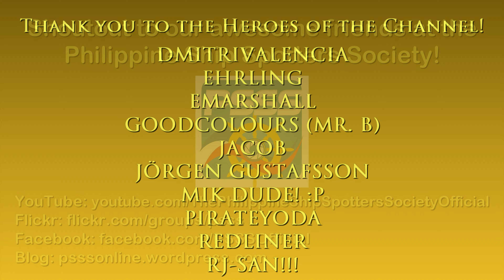Garden of Eden ("cathouse" / gentlemen's club) | Mafia II: Definitive Edition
Hello and welcome to The Game Tourist, featuring Mafia II: Definitive Edition!

1.) My Only Weakness by Ritchie Everett
2.) A Last Dance With You by Nocturnal Spirits
3.) Forever in My Mind by Almost Here

Main computer used:
Model: GX502LXS-HF053TS
Processor: Intel Core i7-10875H
Graphics card: GeForce RTX 2080 Super Max-Q 8GB
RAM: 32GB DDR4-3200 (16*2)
Storage 1: 1TB Western Digital WDC PC SN730 M.2 NVMe PCIe 3.0 SSD
Storage 2: 250GB Samsung 970 EVO Plus M.2 NVMe PCIe 3.0 SSD

Other hardware:
Recorder: Elgato Game Capture 4K60 S+
Headset: ROG Delta
Mouse 1: ROG Gladius II (wired)
Mouse 2: Logitech M170 (wireless)
Extra keyboard: Logitech MK320 (I need num keypad lol)
Controller 1: Logitech Extreme 3D Pro joystick
Controller 2: Microsoft XBox 360 Controller

Software:
OS: Windows 10 Home
Editing: Vegas Movie Studio (legitimate purchase)
Internet: FTTH 400Mbps

About the cathouse:

The Garden of Eden is often referred to as the "Cathouse", and it is a gentlemen's club in Empire Bay. It is located in Oyster Bay, right on the border with Chinatown.

Owned by Falcone underboss Eddie Scarpa, it was given to him by Carlo Falcone as a reward for his help in the Vinci-Moretti War, and it is used as a front for the Falcone Crime Family.

Vito Scaletta visits it in the mission In Loving Memory of Francesco Potenza.

At the end of the game in Per Aspera Ad Astra, Leo Galante says he's taking Vito and Joe there to celebrate after killing Falcone, but Joe's car is driven off in another direction shortly thereafter.

It is also featured in the mission Cathouse in Joe's Adventures, and is seen in the cutscene after the mission Connection is complete.

About the game:

Mafia II is a 2010 action-adventure game developed by 2K Czech and published by 2K Games. It was released in August 2010 for Microsoft Windows, PlayStation 3, and Xbox 360. The game is a sequel to 2002's Mafia, and the second installment in the Mafia series. A remastered version of the game, entitled Mafia II: Definitive Edition, developed by d3t Ltd, was released by 2K Games on 19 May 2020.

Set within the fictional city of Empire Bay (based on New York City, Chicago, San Francisco, Los Angeles, Boston and Detroit) during the mid-1940s and 1951, the story follows Vito Scaletta, a Sicilian-American mobster and war veteran, who becomes caught in a power struggle among the city's Mafia crime families while attempting to pay back his father's debts and secure a better lifestyle.